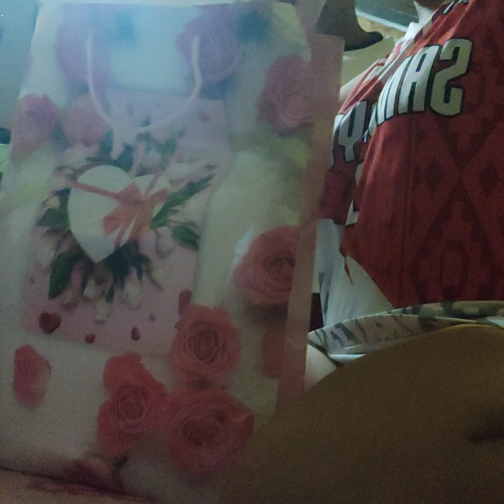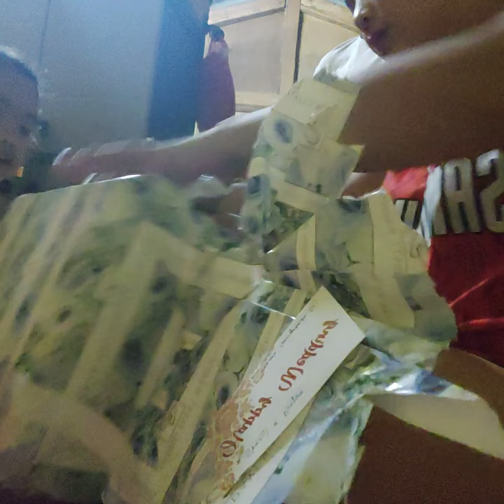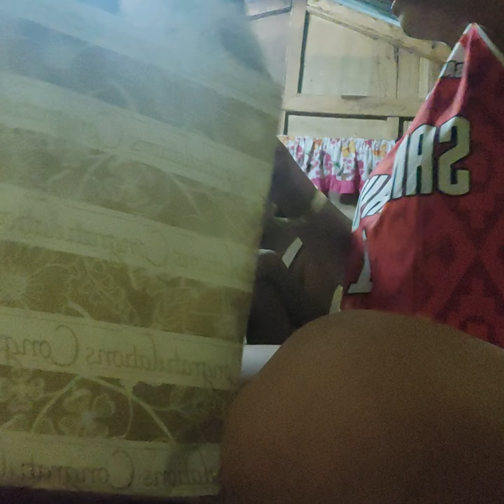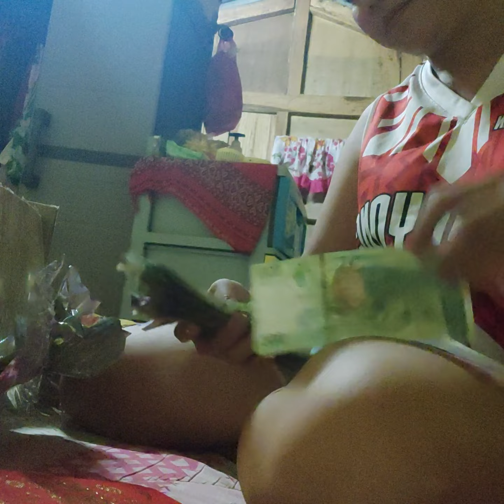Part 2-Opening of the the wedding gift | rouxshietv